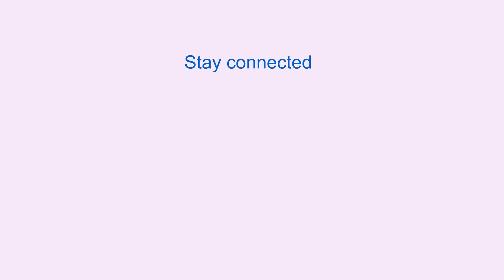Subscribe to our YouTube Channel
Hi,
We share here the latest innovations of Bosch for Smart cities, e-bikes, Safety & Security, connectivity, cars...
Simplify your life thanks to Bosch